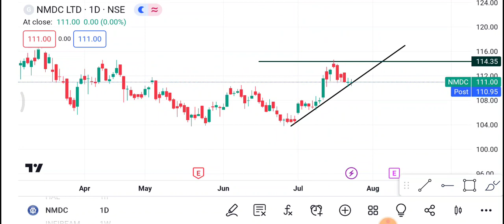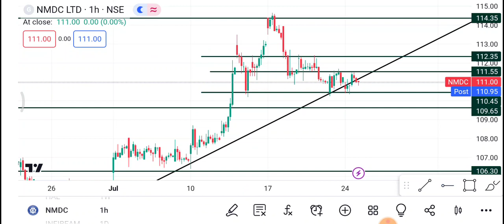25 July NMDC Share | NMDC Share latest News| NMDC Share price today news